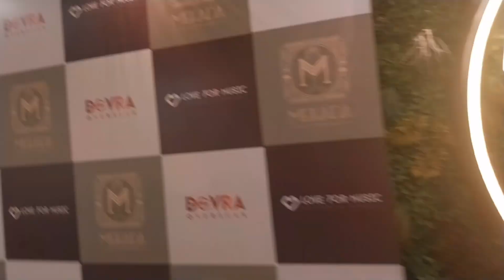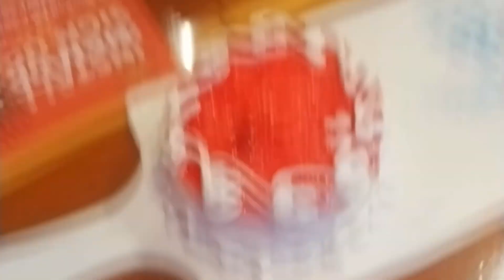Special Treat From Bhai N bhabhi